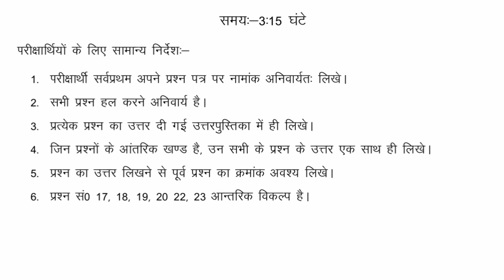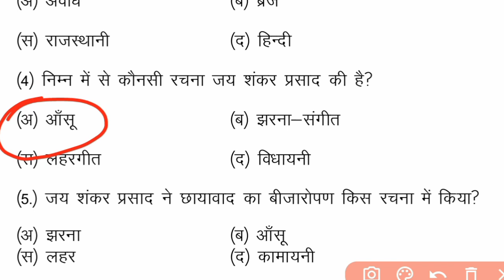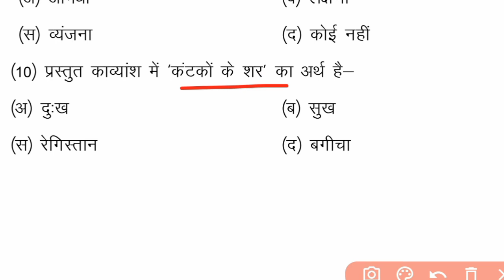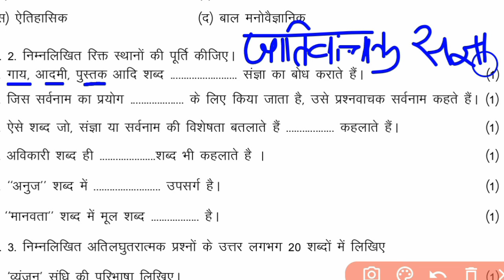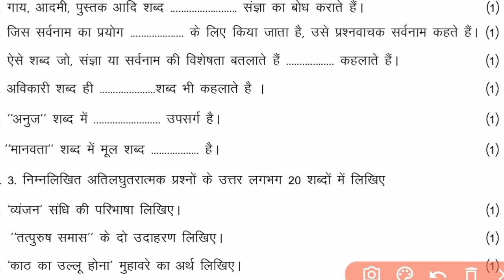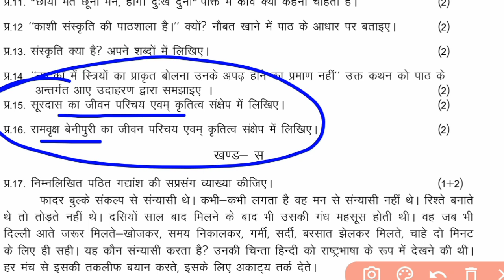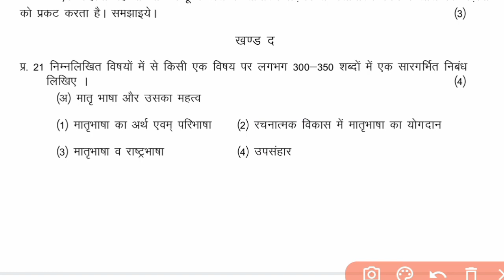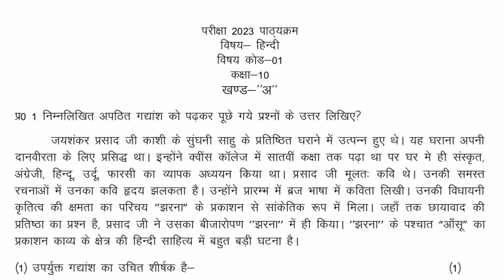RBSE Class 10th Hindi Important Questions 2023 | Rajasthan Board 10th Class Hindi Model Paper 2023